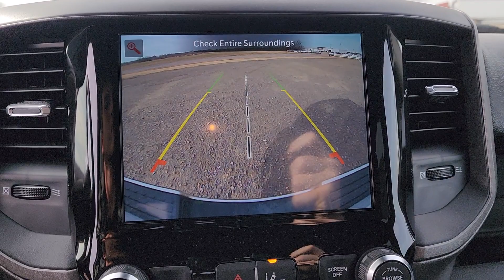2023 Ram 2500 Tulsa, Broken Arrow, Owasso, Bixby, Joplin 230304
[LISTING _TYPE] 2023 Ram 2500 Tradesman

We are Home of the Patriot Pledge featuring first years maintenance for free you receive an Engine for Life Warranty 24 hour roadside assistance for life and complete peace of mind for the cheapest overall ownership experience. Patriot has the BEST prices BEST selection and BEST service in Oklahoma! We will absolutely NOT be undersold on any new vehicle! Every customer can receive our internet price!! Most customers will qualify for additional rebates that are conditional to each customer and could be up to an additional $7250 based on availability qualifications and make/model. We average an extra $2102.73 in found rebates for our customers! **This 2023 Ram 2500 Tradesman is equipped with 6.4L V8 4WD** ** and this 2500 is trimmed in Bright White Clearcoat with Black interior** 115V Auxiliary Front Power Outlet 17 x 7.5 Steel Styled Wheels 2 Way Rear Headrest Seat 220 Amp Alternator 3.73 Axle Ratio 4 Way Front Headrests 40/20/40 Split Bench Seat 400W Inverter 4G LTE Wi-Fi Hot Spot 4-Wheel Disc Brakes 6 Speakers 8.4 Touchscreen Display ABS brakes Active Noise Control System Adaptive Cruise Control w/Stop Adaptive Steering System Air Conditioning Air Conditioning ATC w/Dual Zone Control Alexa Built-In All R1 High Radios All Radio Equipped Vehicles AM/FM radio Anti-Spin Differential Rear Axle Apple CarPlay Auto High Beam Headlamp Control Auto-Dimming Rear-View Mirror Black Exterior Mirrors Blind Spot & Cross Path Detection Brake assist Bright Front Bumper Bright Rear Bumper Center Hub Chrome Appearance Group Chrome Grille Surround Chrome Headlamp Bezels Cloth 40/20/40 Bench Seat Cluster 7.0 TFT Color Display Compass Connected Travel & Traffic Services Connectivity - US/Canada Convenience Group Dash Pass Thru Wire Circuits Delay-off headlights Disassociated Touchscreen Display Driver door bin Dual Alternators Rated At 380 Amps Dual front impact airbags Dual front side impact airbags Electronic Stability Control Electronically Controlled Throttle Emergency communication system: SiriusXM Guardian Engine Block Heater Exterior 115V AC Outlet Exterior Mirrors Courtesy Lamps Exterior Mirrors w/Heating Element Exterior Mirrors w/Supplemental Signals For Details Visit DriveUconnect.com For More Info Call Front anti-roll bar Front Armrest w/Cupholders Front Center Armrest w/Storage Front License Plate Bracket Front reading lights Full Speed Forward Collision Warning Plus Fully automatic headlights Global Telematics Box Module (TBM) Google Android Auto GPS Antenna Input GPS Navigation HD Radio Heavy Duty Vinyl 40/20/40 Split Bench Seat I/P Mounted Auxiliary Switches Illuminated entry Integrated Center Stack Radio Integrated Voice Command w/Bluetooth Lane Keep Assist Leather Wrapped Steering Wheel LED Tail Lamps Low tire pressure warning Manual Adjust 4-Way Driver Seat Manual Adjust 4-Way Front Passenger Seat Manual Folding Exterior Mirrors Manual Telescoping Mirrors Matte Black Mesh Grille w/Chrome Mirror Running Lights MOPAR Front & Rear Rubber Floor Mats Occupant sensing airbag Off-Road Information Pages Outside temperature display Overhead airbag Overhead console ParkSense Front/Rear Park Assist System ParkView Rear Back-Up Camera Passenger door bin Passenger vanity mirror Power Adjust Mirrors Power Adjustable Convex Aux Mirrors Power Heated Folding Telescope Mirrors Power steering Power windows Protection Group Quick Order Package 2GA Tradesman Radio data system Radio: Uconnect 3 w/5 Display Radio: Uconnect 5 Nav w/8.4 Display Rain Sensitive Windshield Wipers Rear anti-roll bar Rear Folding Seat Rear Power Sliding Window Rear step bumper Rear Window Defroster Safety Group Selectable Tire Fill Alert SiriusXM Radio Service SiriusXM Satellite Radio Sir Price includes: $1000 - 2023 RAM Commercial Truck Season Bonus Cash 39CP2. Exp. 01/02/2024 $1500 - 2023 Ram Bonus Cash 23CPA. Exp. 01/02/2024
GPS Navigation|Chrome Appearance Group|Convenience Group|Protection Group|Quick Order Package 2GA Tradesman|Safety Group|Tradesman Level 2 Equipment Group|6 Speakers|Active Noise Control System|Alexa Built-In|AM/FM radio|GPS Antenna Input|HD Radio|Integrated Center Stack Radio|Radio data system|Radio: Uconnect 3 w/5 Display|Radio: Uconnect 5 Nav w/8.4 Display|SiriusX